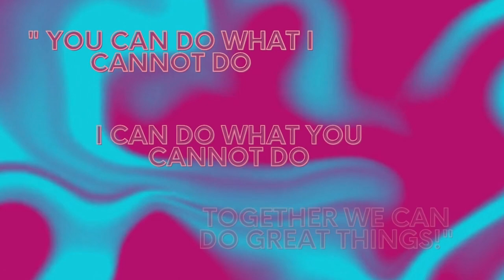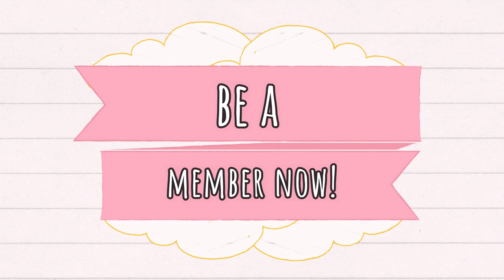Piggies Network August '21 Parade